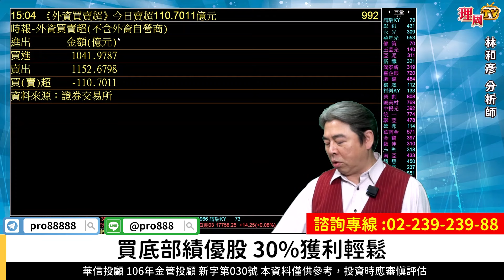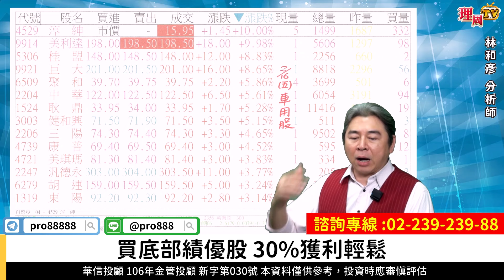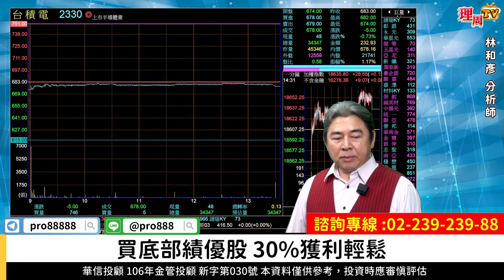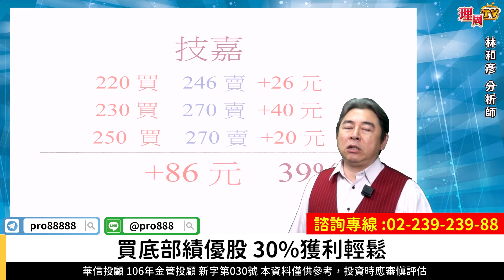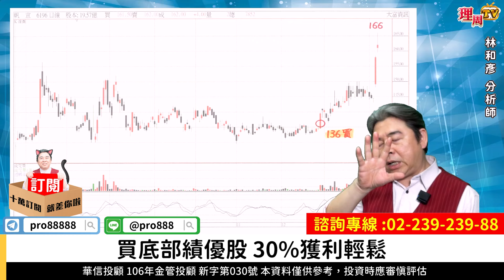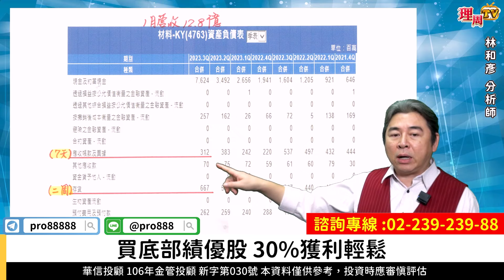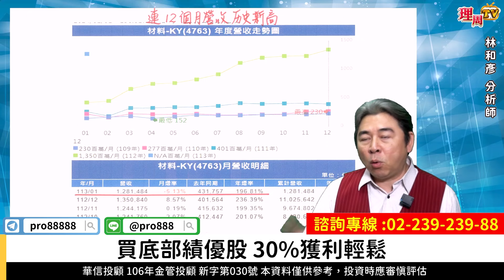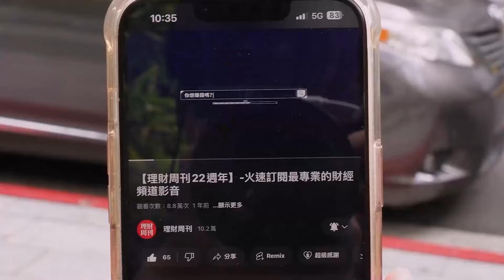理周TV-20240219盤後-林和彥 時間密碼／台積電 緯軟 帆宣 材料 長榮航買底部賺大錢